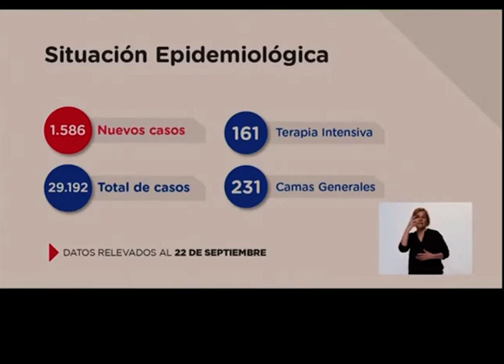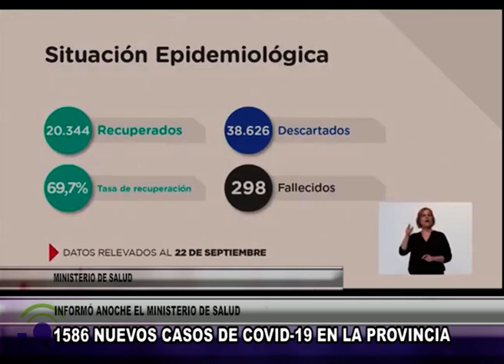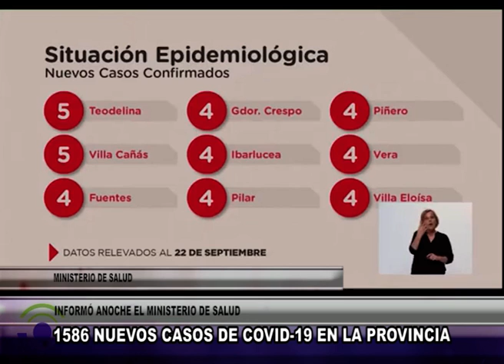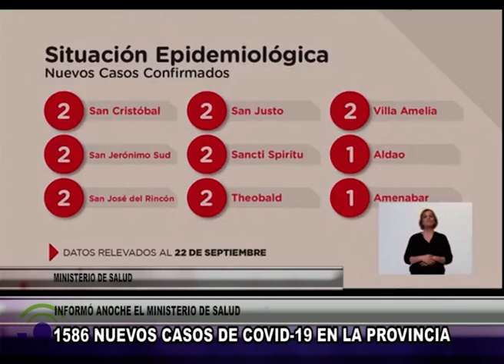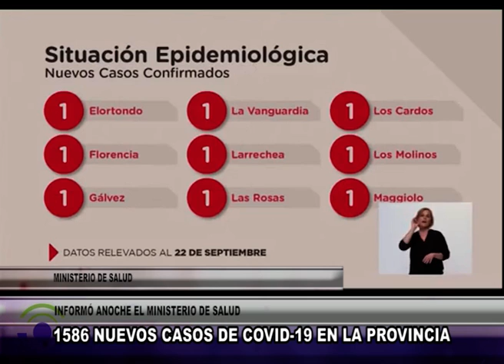I078 MINISTERIO DE SALUD 1586 NUEVOS CASOS DE COVID 19 EN LA PROVINCIA